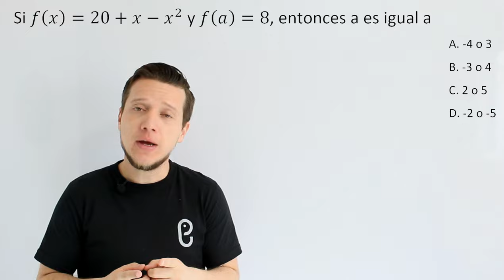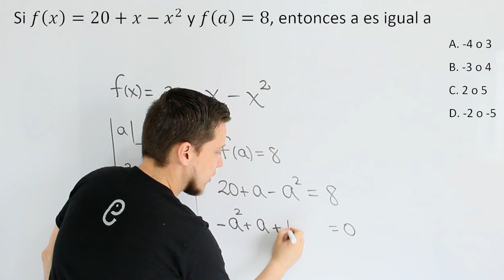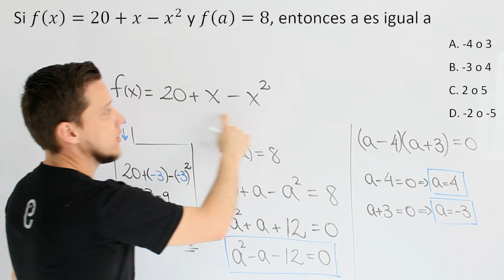🐘 Funciones - Ejercicio 35 🔥🚀